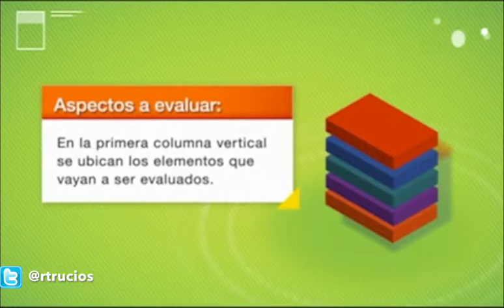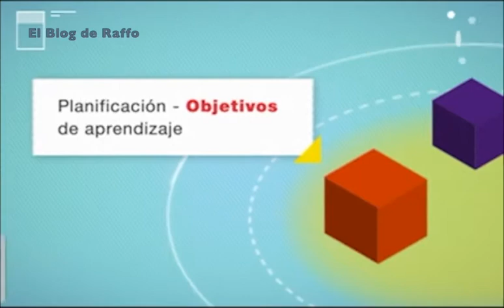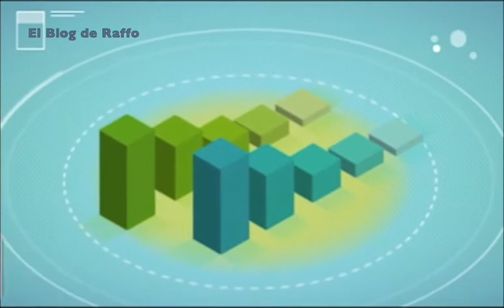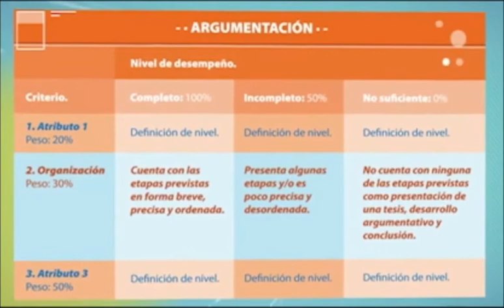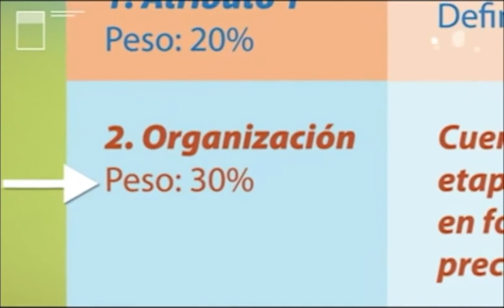Rubricas de evaluación -Guía para elaboracion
Guía para la elaboración de rúbricas
Consideramos te podrían interesar los siguientes temas: